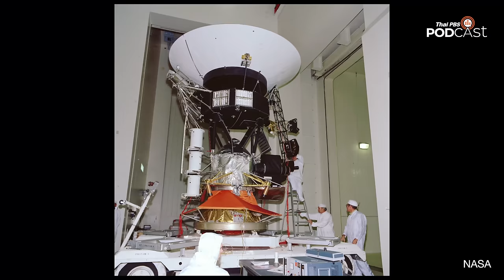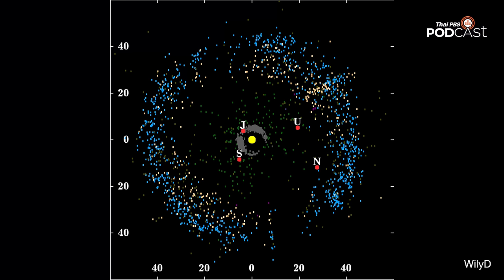มหากาพย์การผจญภัยของพี่น้องยานวอยเอเจอร์ | EP.145 | Starstuff เรื่องเล่าจากดวงดาว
Starstuff เรื่องเล่าจากดวงดาว ชวนฟังประวัติศาสตร์มหากาพย์การผจญภัยของยานวอยเอเจอร์ตั้งแต่ยุคที่ยังไม่มีชื่อยาน ทำไมโครงการวอยเอเจอร์จึงเป็นการเดินทางท่องอวกาศระดับตำนาน เหตุใดผู้คนในสมัยนั้นถึงตื่นเต้นกันมาก ทั้งที่การสำรวจดาวพฤหัสบดีและดาวเสาร์มีโครงการสำรวจก่อนหน้านี้แล้ว  เช่น ยาน Pioneer 10 และ 11 แล้วสุดท้ายทำไมยานวอยเอเจอร์จึงไม่ได้ออกเดินทางไปสำรวจแถบไคเปอร์ขอบสุดของระบบสุริยะ